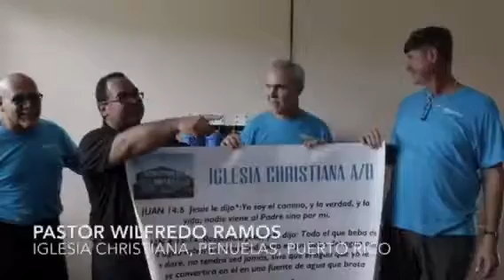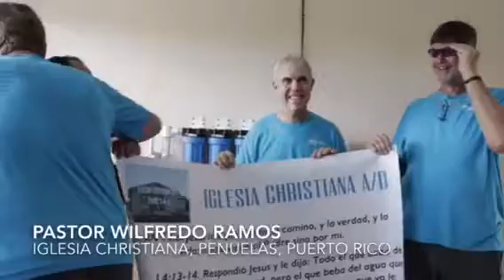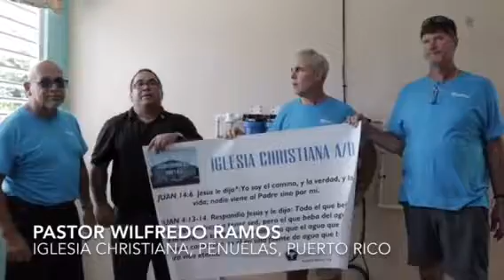OBOV Puerto Rico Trip 2017